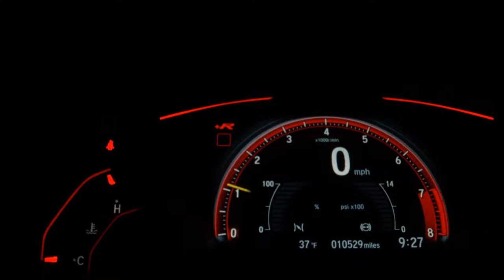MOTOCAR MCF 200 - 2015 - Ribeirão Preto/SP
CAPACIDADE 3 BARRIS DE CHOPP / 350KG

Na Sandiego Veículos você encontra o seminovo que procura seja de marca nacional e também veículos importados,  estoque mais variado de veículos à sua disposição!

Dados do Veículo
Veículo: MOTOCAR / MCF 200
Ano: 2014/2015
Combustível: GASOLINA
Portas: None
Câmbio: None
Cor: BRANCA
KM: 500